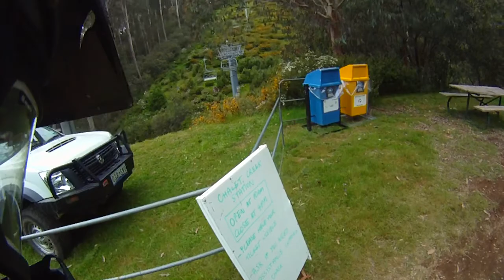Mt Buller Abom - 27/12/2011